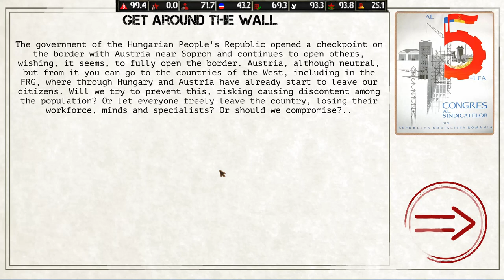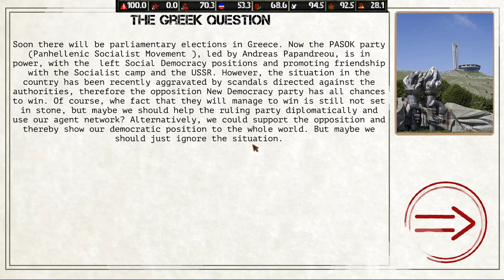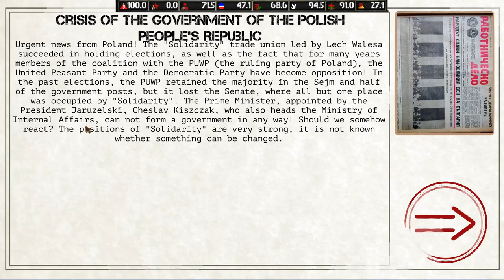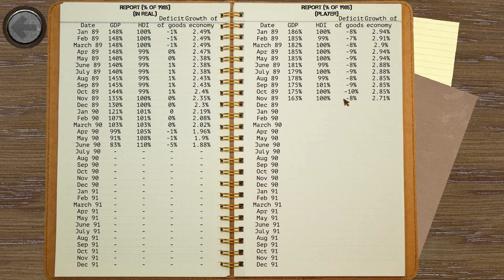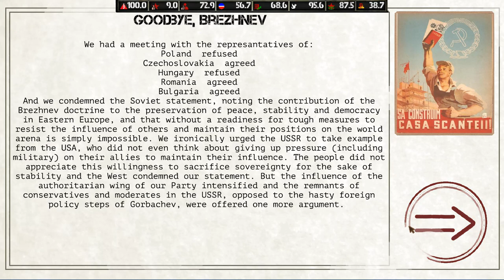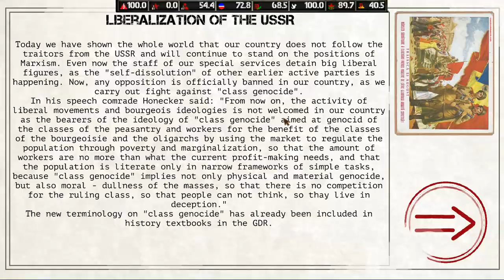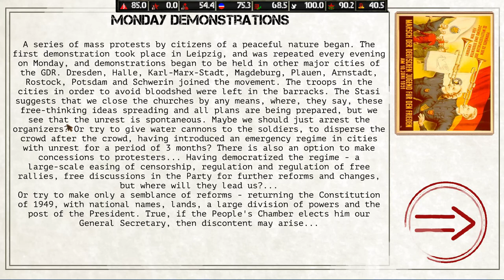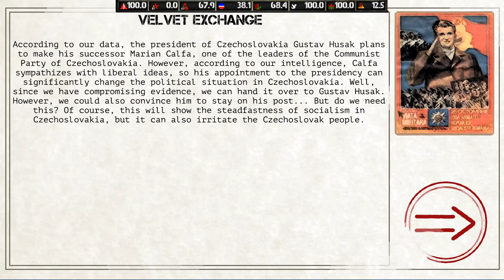Ostalgie:The Berlin Wall - Saving Socialism! - Ep 2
Hey guys, this is my second attempt at this excellent game, and after a few hours, I feel like I've gotten the hang of it! Enjoy!